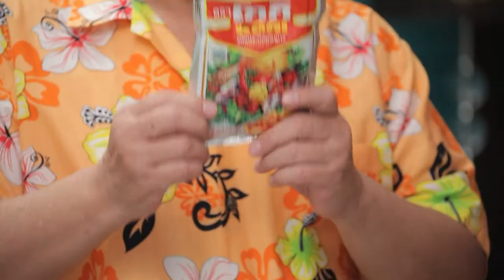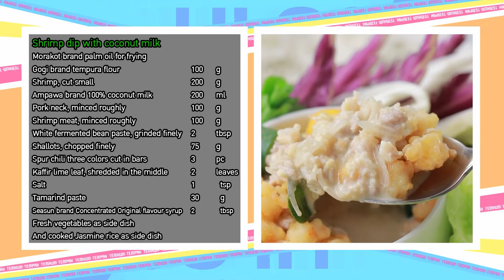เต็มปากเต็มคำ (กุ้ง) ยำมะม่วงกุ้งฟู / หลนกุ้งสองเกลอ l EP.155(2/3)